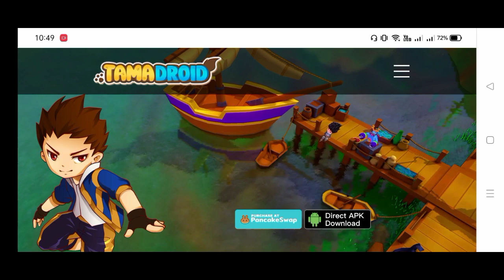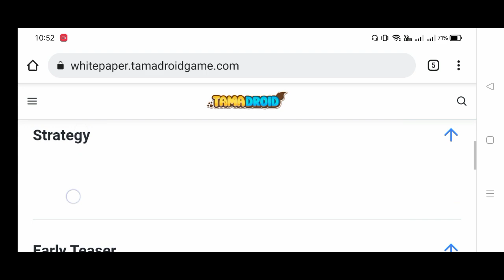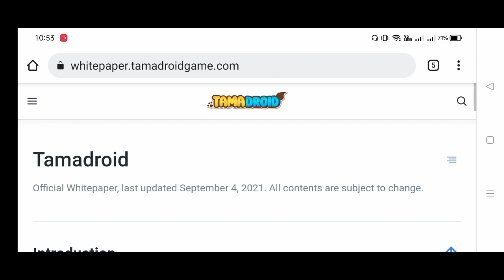TAMADROID REVIEW - NEW NFT GAME TAMADROID PLAY TO EARN | HOW TO DOWNLOAD TAMADROID ALPHA (TAGALOG)